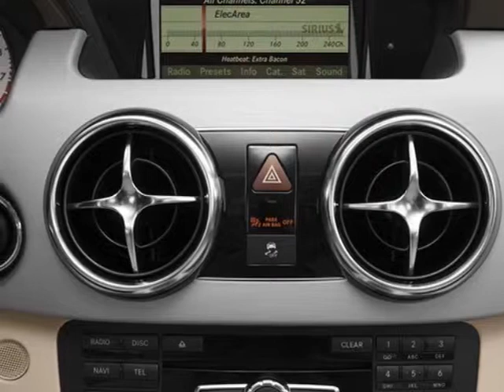2014 Mercedes-Benz GLK-Class GLK350 4MATIC SUV - Reno, NV